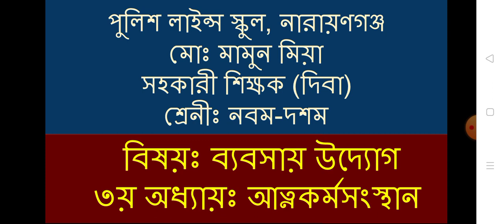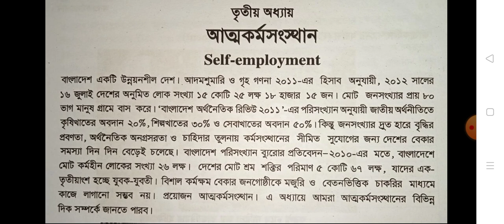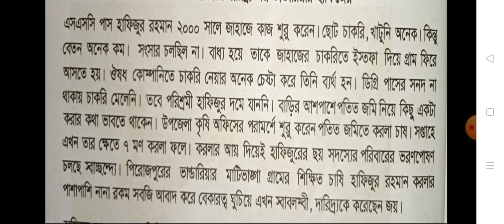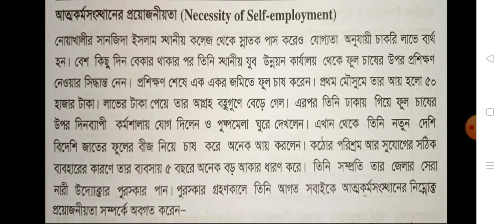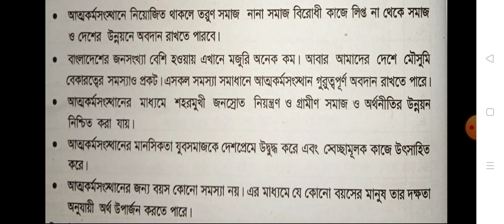শ্রেনীঃ নবম-দশম, বিষয়ঃ ব্যবসায় উদ্যোগ, ৩য় অধ্যায়ঃ আত্নকর্মসংস্থান। উপস্থাপনায়ঃ মোঃ মামুন মিয়া।